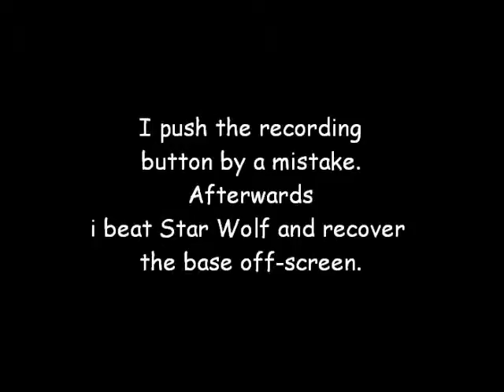Star Fox Marathon (Star Fox 64) easy mission 3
Sorry for this stop of recording. The R button is used to recording.